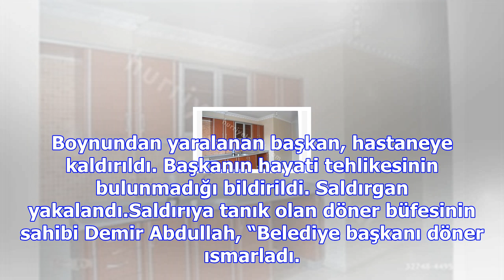‘sen belediye başkanı mısın?’ deyip bıçakladı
AŞIRI sağcı bir Alman olduğu sanılan saldırgan, dönerciye girer girmez başkana döndü ve “Sen belediy...